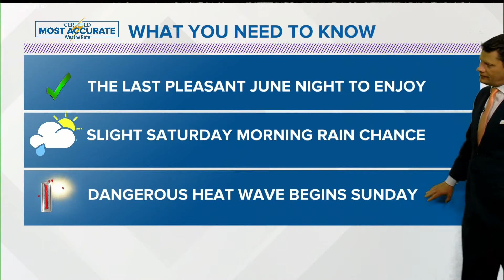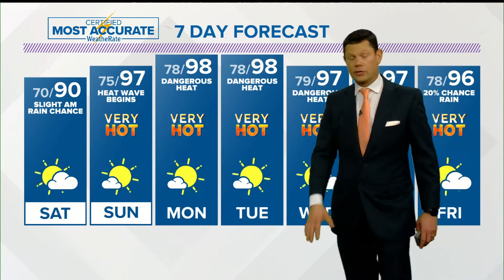A Dangerous Heat Wave is about to hit the Mid-South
Heat index numbers approaching 110